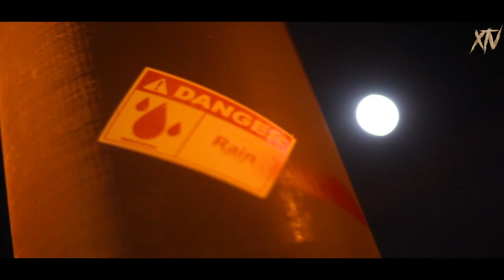THE RETURN OF JASON LYRICS: XPHYLES ENTERPRISE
IMMORTAL FILMZ & XPHYLES  ENTERPRISE PRESENTS "THE RETURN OF JASON LYRICS OFFICIAL MUSIC VIDEO".

FILMED ON LOCATION ON THE STREETS OS NORTH PHILLY AKA BADLANDS. FOR MORE INFO & BOOKING: XTVPRESENTS @GMAIL.COM